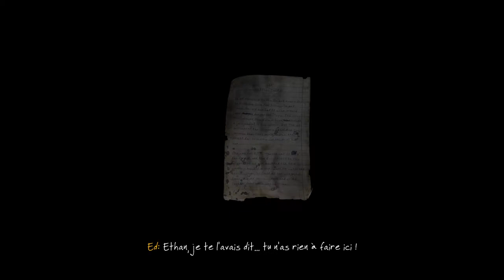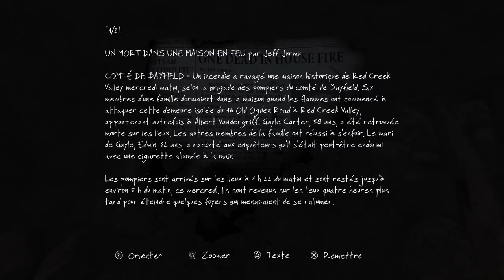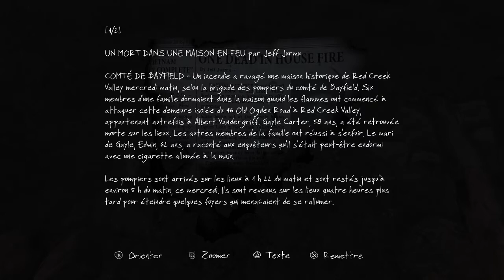JE SUIS MÉDIUM |Ethan Carter | Épisode 1